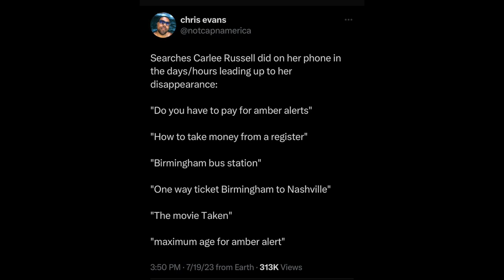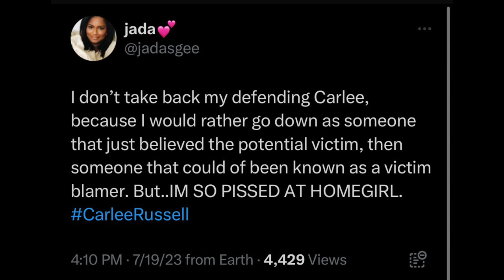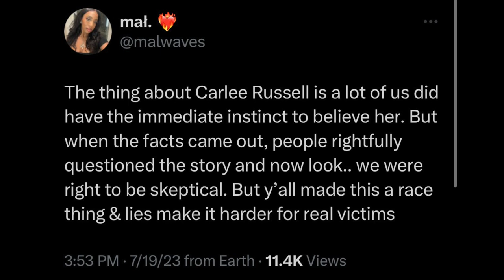SHOCKING:Carlee Russell's Kidnapping Claims Debunked by Police Investigation..SHE LIED